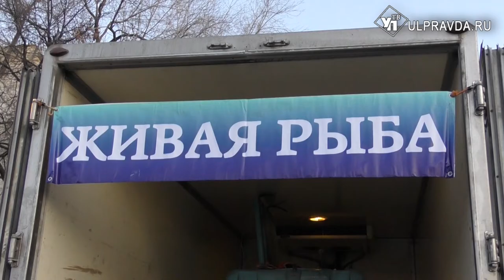Почем продавали продукты на ярмарке в Засвияжском районе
На пересечении проспекта 50 лет ВЛКСМ и улицы Полбина ярмарка проходит уже второй раз. И второй раз, несмотря на морозную погоду, яблоку негде упасть. Всего торговлю посетили больше восьми тысяч человек.